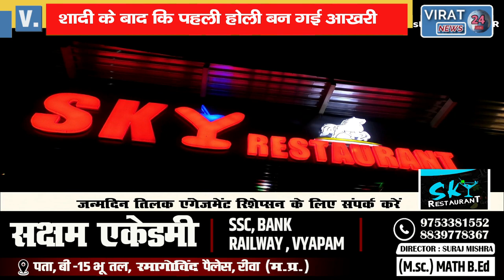होली खेलने के बाद रंग छुड़ाने बाथरूम में नहाने गए पति-पत्नी की हुई मौत जानिए क्या थी वजह